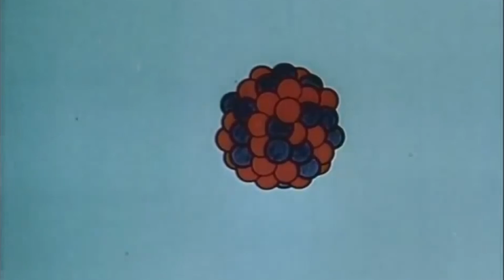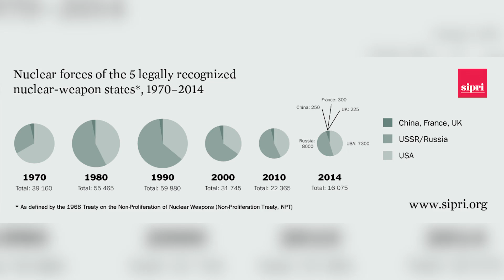What If The Atomic Bomb Is Used?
What Will Happen If The Atomic Bomb Is Used?  There are many fears of the atomic bomb being used on our planet.  There would be many structures destroyed and many people would pass away.  Watch as we explain in detail of what could happen if it was used.

VIDEO CONCEPT

VIDEO EDITED BY:
Tamara Comas